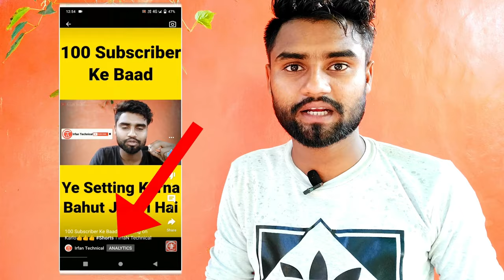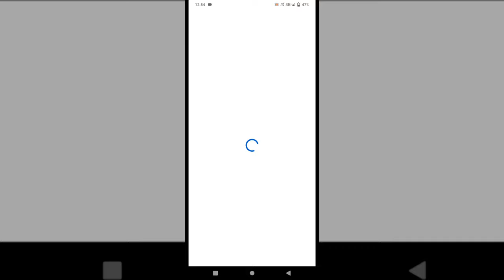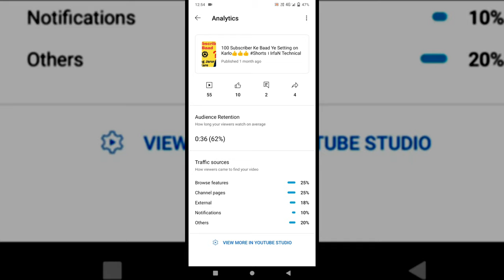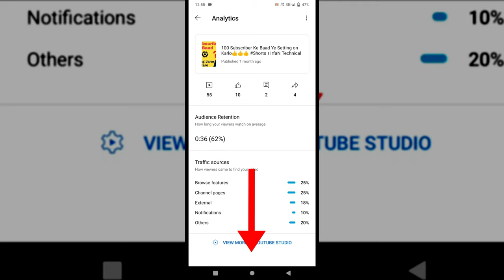YouTube Short Video Me ANALYTICS Kya Hai । What is ANALYTICS in YouTube Short Video । IrfanTechnical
Hi
I am Irfan__And__Welcome To My Channel 👉 Irfan Technical

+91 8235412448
• 4000 Hour Watchtime
Complete in 3 day's✓

Dosto Is Video Me Mai Aapko Batane Wala Hu Ki
YouTube Short Video Me ANALYTICS Kyo Hai
Ummeed Karta Hu Ye Video Aapko Pasand Aayegi

__लाइक/कमैंट्स और शेयर करना ना भूले__
_____________धन्यवाद_____________